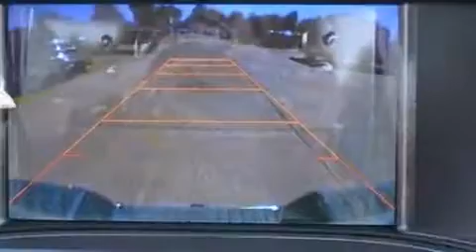2014 Chevrolet Silverado 1500 in Siloam Springs, AR 72761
Superior Chevrolet Buick GMC of Siloam Springs
490 E. Highway 412
in Siloam Springs, AR 72761

The 2014 Chevrolet Silverado 1500. Under the hood you'll find an 8 cylinder engine with more than 350 horsepower, providing a smooth and predictable driving experience. Four wheel drive allows you to go places you've only imagined. Chevrolet prioritized practicality, efficiency, and style by including: front and rear reading lights, a rear step bumper, automatic temperature control, fully automatic headlights, an overhead console, a trailer hitch, and power windows. Power adjustable pedals allow the driver to optimize his or her driving position, enhancing visibility, comfort and safety. Audio features include a CD player with MP3 capability, steering wheel mounted audio controls, and 6 speakers, enhancing the audio experience throughout the interior. Chevrolet also prioritized safety and security with features such as: head curtain airbags, front SIDE impact airbags, traction control, ignition disabling, onStar, and 4 wheel disc brakes with ABS. Electronic stability control ensures solid grip atop the road surface, no matter how challenging the driving conditions. Our team is professional, and we offer a no-pressure environment. We'd be happy to answer any questions that you may have.